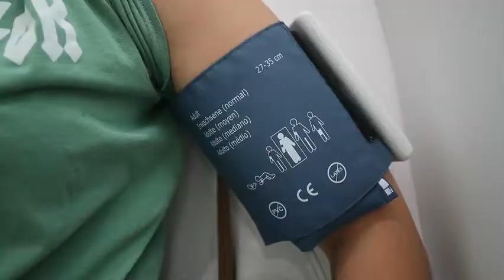Valenciennes: la polyclinique Vauban innove par la VDN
Impossible de louper cette drôle de cabine. Installée dans le hall de la polyclinique depuis la semaine dernière, cette « consult station » est le nouvel outil de prévention mis en place par le groupe Elsan. « Elle permet de faire des relevés de tension artérielle, de poids, taille, des tests visuels etc. », explique Mélanie Decambron, néphrologue et coordinatrice du projet Vacciprév. Autrement dit, un « check-up rapide » en dix minutes pour toute personne de passage et souhaitant mesurer ses constantes.